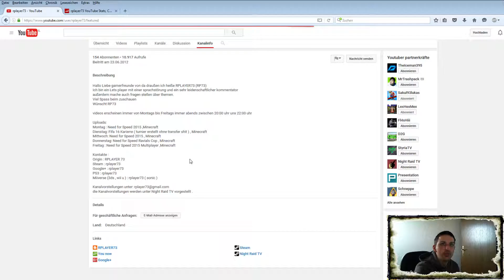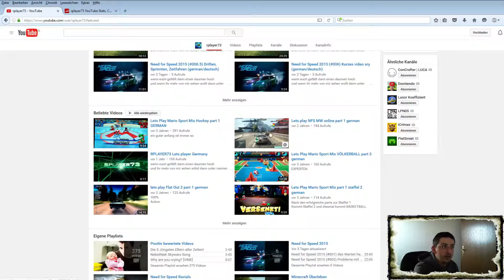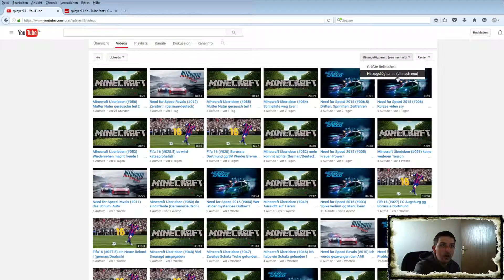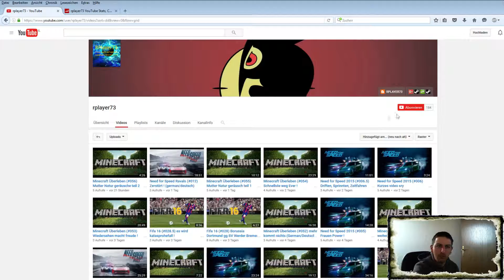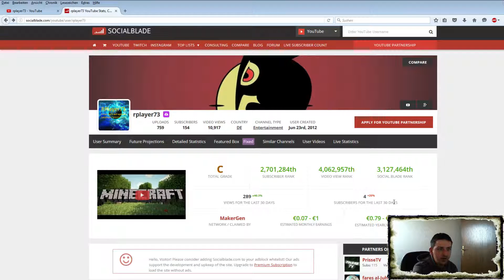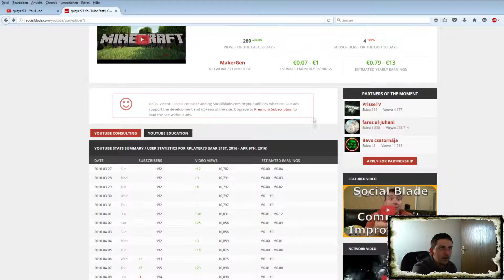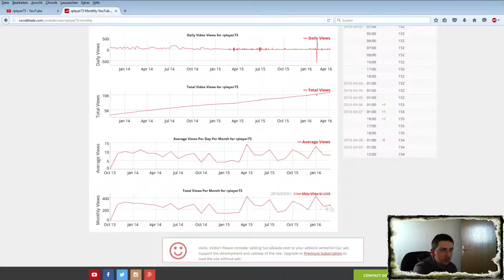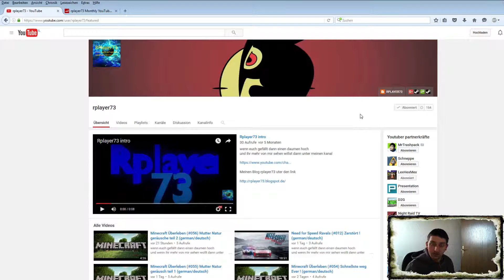Kanalvorstellung #12 rplayer73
Kanalvorstellung von rplayer73 / gefallen? Like it :)
Zur Beschreibung bitte öffnen
▼▼öffnen▼▼

In diesem Kanal geht es um Let´s Plays und Let´s Plays :D

Ihr wollt auch eine Kanalvorstellung von mir? Dann schreibt mich an, einfach eine PN hier auf Youtube oder